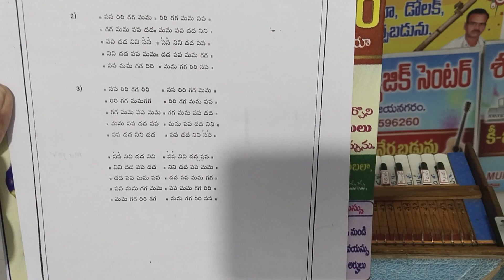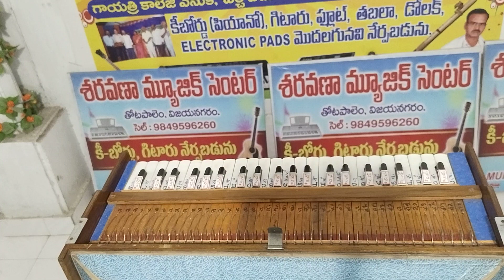Janta swaramulu // ( 1 1/2) sruti lo Hormoniam pai